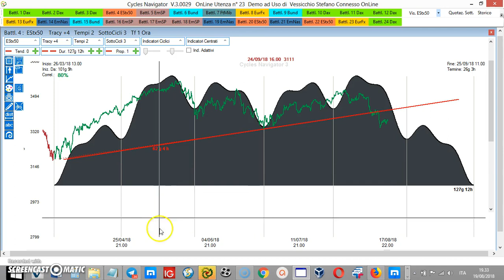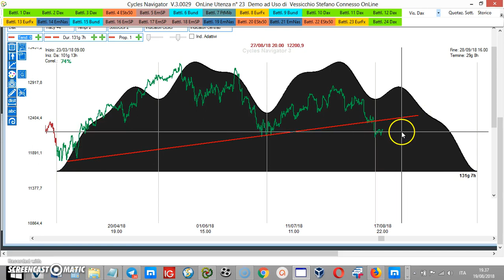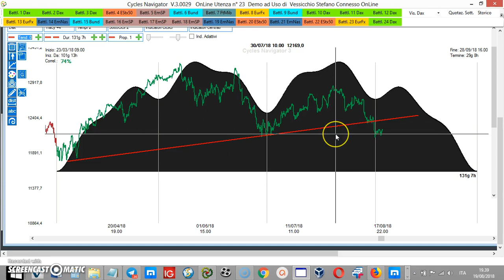Eurostoxx Dax cicli medio periodo 19/08/2018